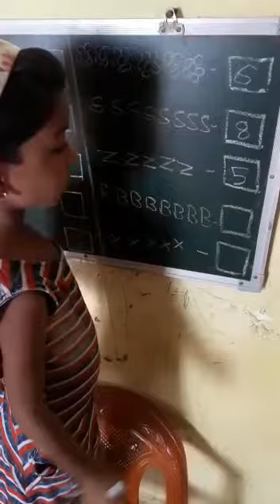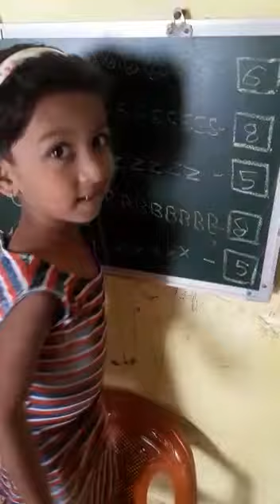Study from home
Gargi